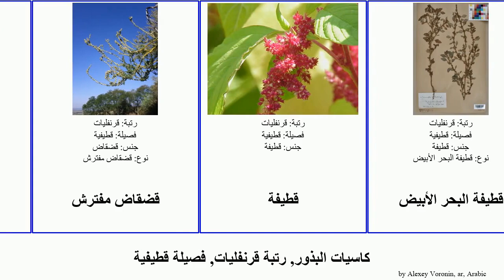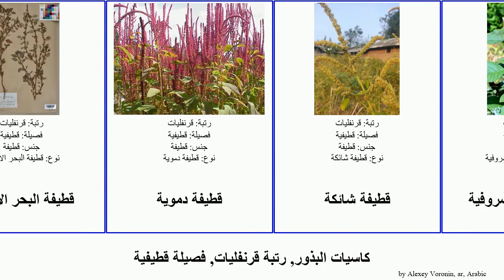كاسيات البذور, رتبة قرنفليات, فصيلة قطيفية قطيفة قضقاض نمول angiosperms الراء الأوراق صغير دموية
كاسيات البذور رتبة قرنفليات, فصيلة قطيفية.
angiosperms of Order Caryophyllales Family Amaranthaceae, language: ar.

الراء
الراء الجاوي
بقلة يمانية
بندياكة
دكماوات
دم العاشق
راء صغير الورق
عرف الديك
قضقاض
قضقاض حامل الصوف
قضقاض زوفي الأوراق
قضقاض لبدي
قضقاض مفترش
قطيفة
قطيفة البحر الأبيض
قطيفة دموية
قطيفة شائكة
قطيفة شبه غضروفية
قطيفة مذنبة
قطيفة نحيلة
قطيفية
مخلدة
نبات الكوكيا
نمول
نمول
نمول برازيلي
نمول خيطي الأوراق
نمول لاطئ
هيشم حديث